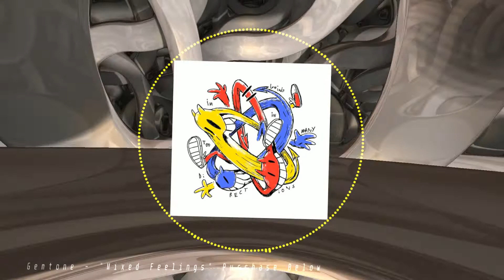[FREE] Mac Miller X Kid Cudi Type Beat - "Mixed Feelings"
Prod. by Gemtone

🎧 This beat is free for non-profit use. If you use it, you must credit us (prod. Gemtone). For profit purposes please purchase a lease.